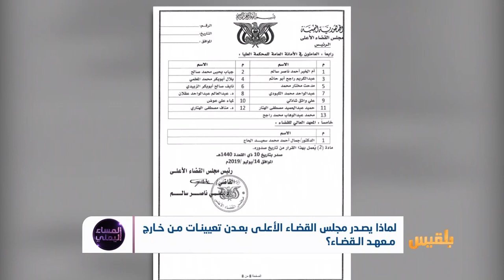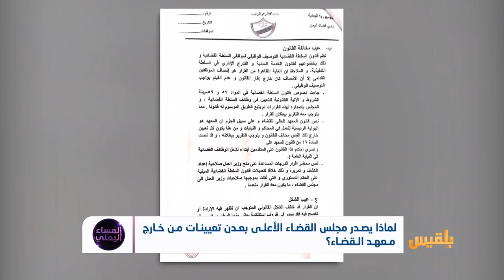المساء اليمني | المحسوبية والمناطقية تدمر الجهاز القضائي بعدن | تقديم: وجيه السمان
أصدر مجلس القضاء الأعلى بعدن قرارين في شهر يوليو 2019 بتعيين أكثر من أربعمئة شخص بدرجة مساعد نيابة عامة، خمسون منهم صدر قرار تعيينهم أولا من قبل مجلس القضاء الخاضع لمليشيا الحوثي في صنعاء.
وفي شهر ديسمبر تحرك نادي قضاة اليمن لرفض هذا القرار، وقال إنه قرار صادر من غير ذي اختصاص، وإن هناك خريجين مؤهلين من المعهد العالي للقضاء، ولم يحصلوا على قرار تعيين، بينما صدر هذا القرار بتعيين أشخاص لم يخضعوا لأي تأهيل أو تدريب.

ضيوف الحلقة:
د. رواء مجاهد - القائم بأعمال رئيس نادي القضاة
نزار سرارو - محامي
القاضي  ناظم باوزير - الأمين العام لنادي القضاة
جياب الحدي - قاضي المحكمة الابتدائية بدمت